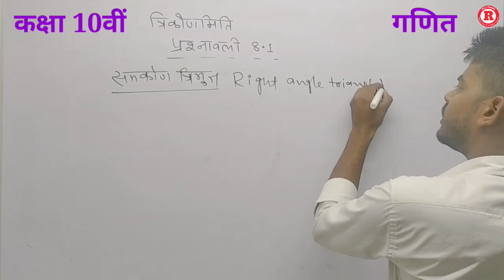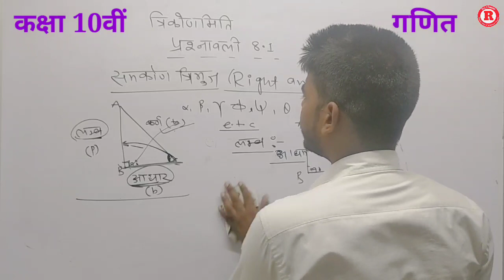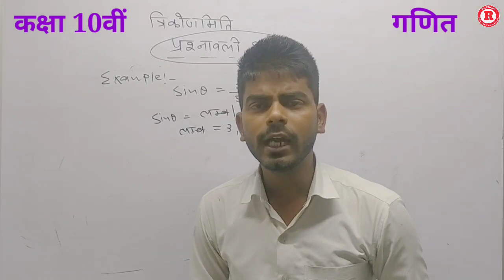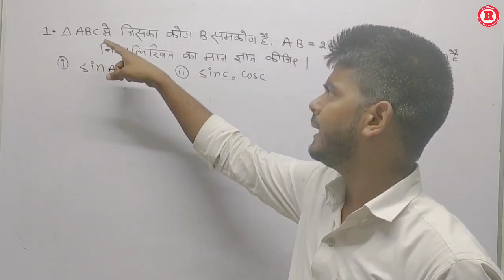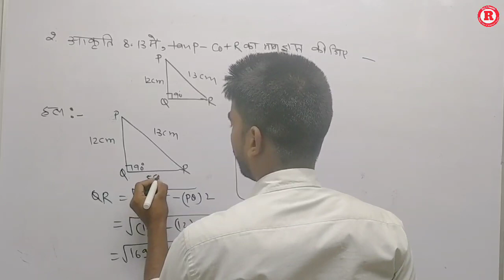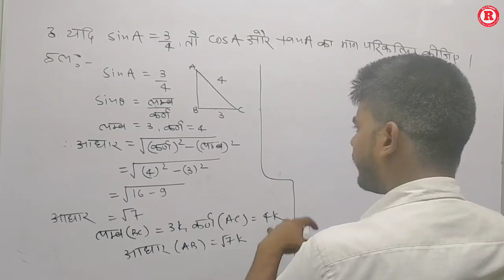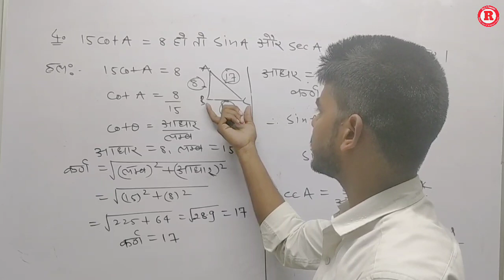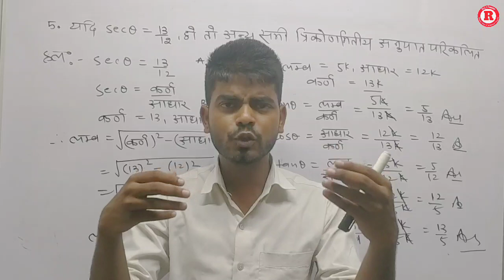chapter 8 Trigonometry | Class 10 Maths trigonometry in hindi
chapter 8 Trigonometry | Class 10 Maths trigonometry | Exercise 8.1 Solutions in hindi
Hello students
       Welcome to Raj Classes
Aaj ki video me hm discuss karne wale hai class 10th maths chapter 8 (introduction of trigonometry) exercise 8.1 in hindi Questions 1 to 5
Class 10th maths chapter 8 trigonometry
Class 10th maths exercise 8.1 in hindi
Class 10th maths exercise 8.1 bihar board
Class 10th maths exercise 8.1 up board
10th maths chapter 8 in hindi
10th maths chapter 8 mp board
10th maths chapter 8 up board

      👍NCERT PATTERN👍
  Class 10th maths real Numbers

👉प्रत्येक अध्यायों के बेसिक से पूरी जानकारी दी जाती है
01. वास्तविक संख्याएँ (REAL NUMBERS)
02. बहुपद (POLYNOMIALS)
03. दो चरों वाले रैखिक समीकरण युग्म (PAIR OF LINEAR EQUATIONS IN TWO VARIABLES)
04. द्विघात समीकरण (QUADRATIC EQUATIONS)
05. समान्तर श्रेढ़ियाँ (ARITHMETIC PROGRESSIONS)
06. त्रिभुज (TRIANGLES)
07. निर्देशांक ज्यामिति (COORDINATE GEOMETRY)
08. त्रिकोणमिति का परिचय (INTRODUCTION TO TRIGONOMETRY)
09. ऊँचाई और दूरी (SOME APPLICATIONS OF TRIGONOMETRY)
10. वृत्त (CIRCLES)
11. रचनाएँ (CONSTRUCTIONS)
12. वृत्तों से सम्बंधित क्षेत्रफल (AREAS RELATED TO CIRCLES)
13. पृष्ठीय क्षेत्रफल आयतन (SURFACE AREAS AND VOLUMES)
14. सांख्यिकी (STATISTICS)
15. प्रायिकता (PROBABILITY)